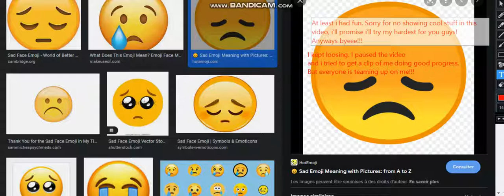Territorial.io (I tried, but this time I kept loosing!)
Aww, man, I'll win next time! Don't worry guys. Like I won on Skribbl.io against DOP and I won on a real game on Territorial.io!
- 2 days left before I get my new iPad, which means I can upload cool videos? (without lag) and not always Territorial.io along with skribbl.io?